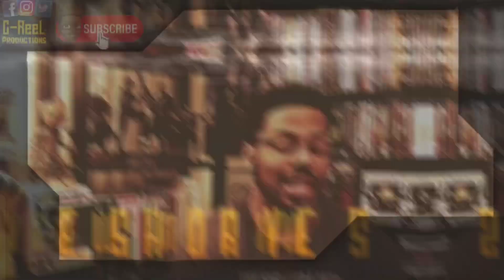Army of the Dead Official Trailer - REACTION